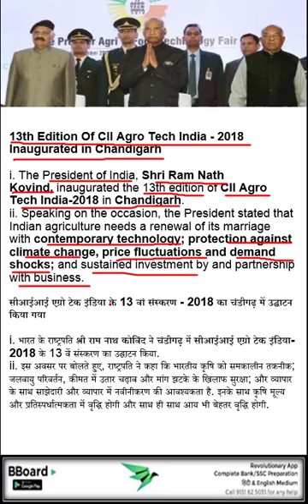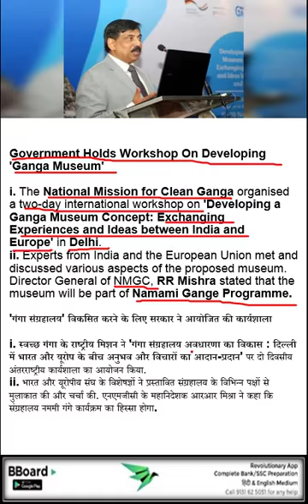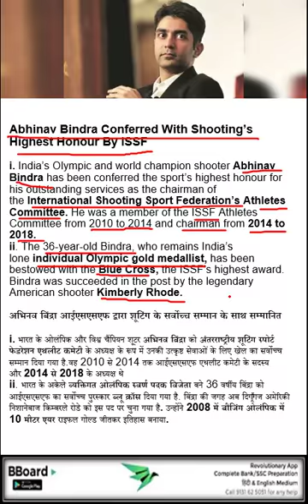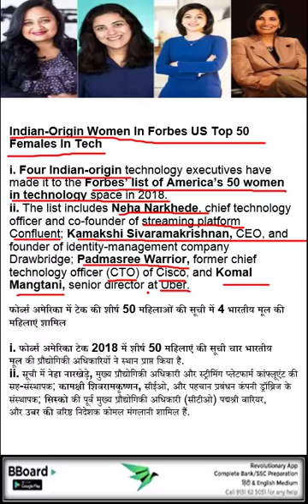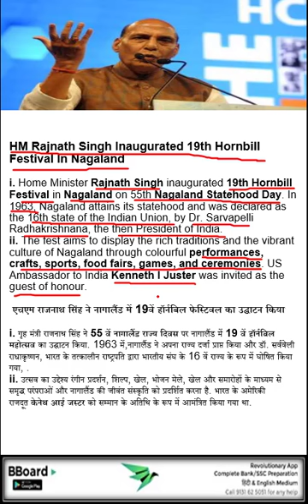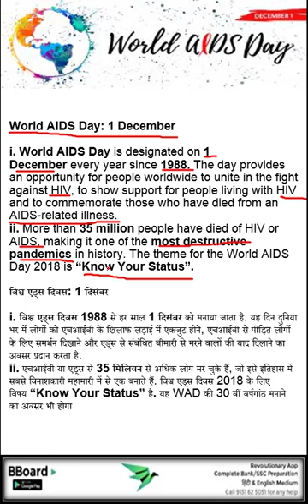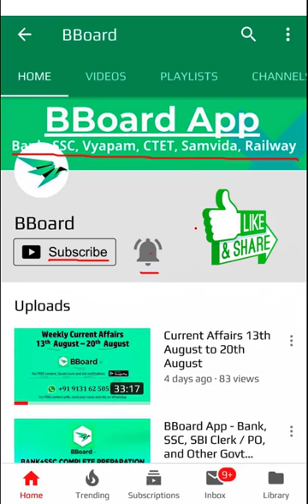Daily Current Affairs 2nd ,December, 2018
Current Affairs of 2nd December for Bank, SSC, & various other Government Exam Preparation.